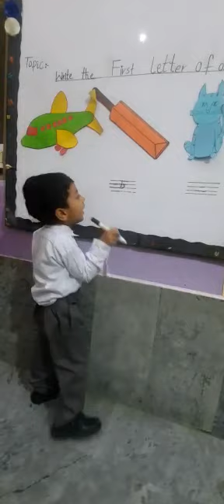The Smart Bagless